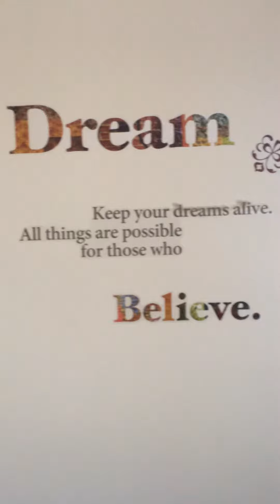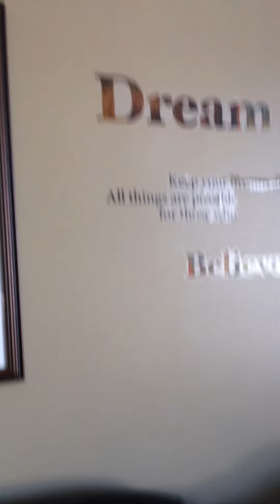Chase sleeping at Grammies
Such a good baby boy-He is like is Grammies lol